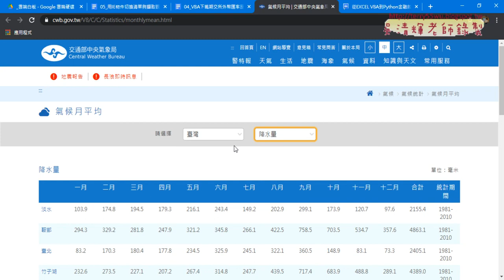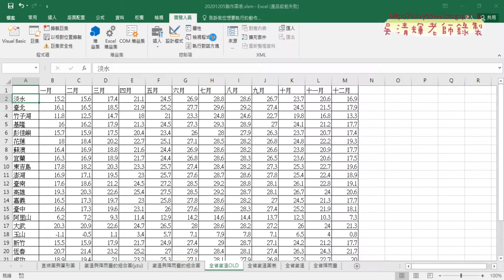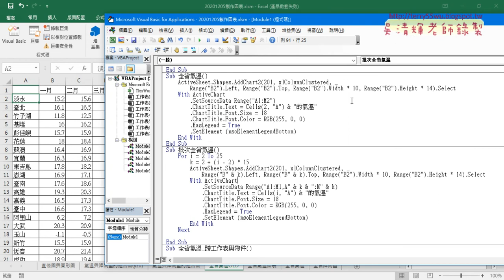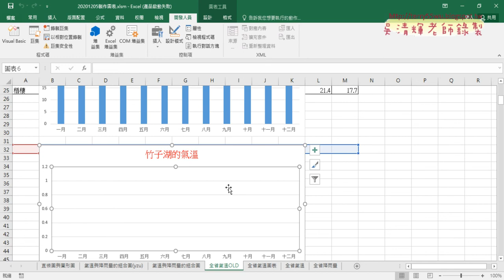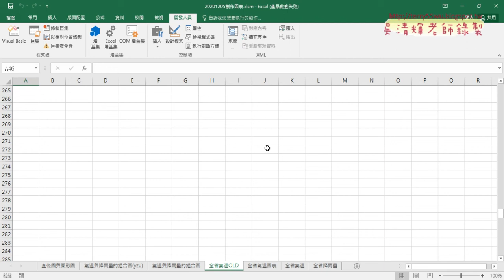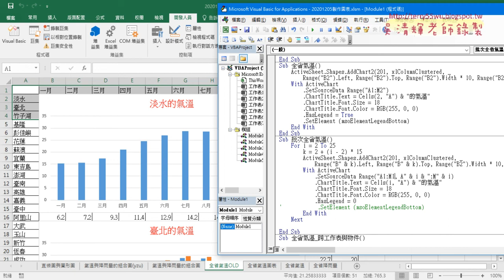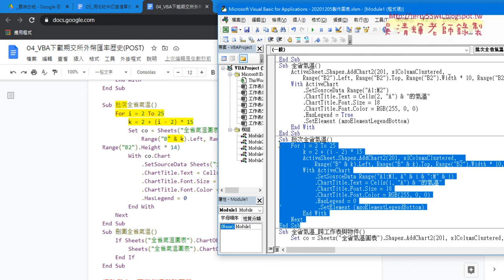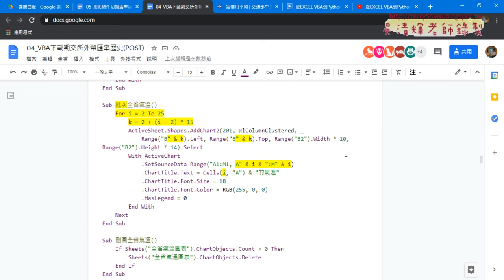02 下載氣溫與批次繪製全省氣溫直條圖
從EXCEL VBA到Python金融數據之網路爬蟲實作第12次(用IE物件做網路爬蟲&下載氣溫與批次繪製全省氣溫直條圖&批次全省氣溫圖改為跨工作表與物件&用ListObjects下載氣溫&用IE物件下載氣溫)

01_重點回顧與用IE物件做網路爬蟲
02_下載氣溫與批次繪製全省氣溫直條圖
03_批次全省氣溫圖改為跨工作表與物件
04_用ListObjects下載氣溫
05_用IE物件下載氣溫

7-11門市與PChome

吳老師  109/12/26